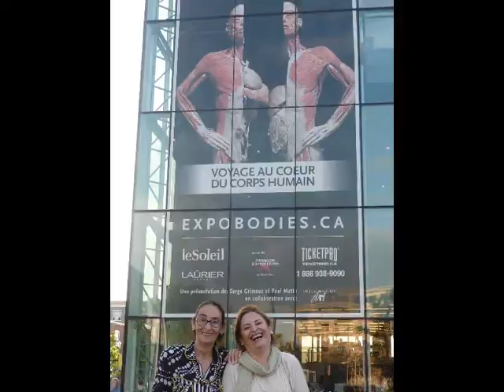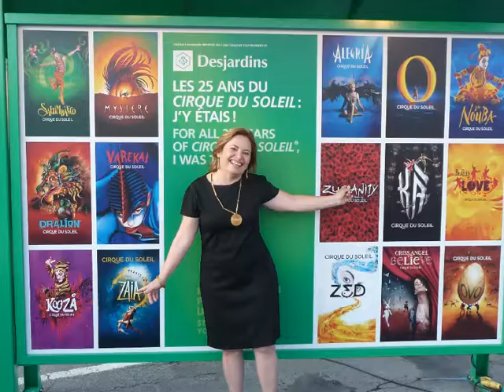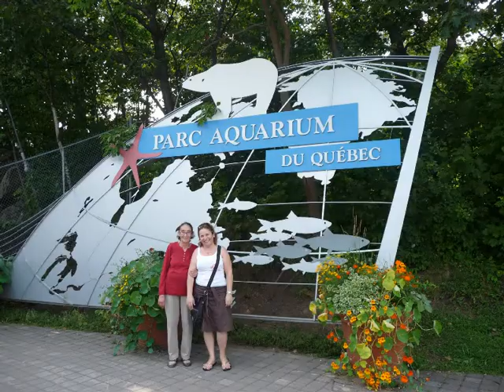FERIAS DE 2009- REGINA, HELIA E CRISTHIAN - QUÉBEC-CANADA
ESSAS FERIAS FORAM REALMENTE INESQUECIVEIS. EU ESPERO QUE VOCES TENHAM GOSTADO E PREPAREM-SE PARA A PRÓXIMA..KKKKK